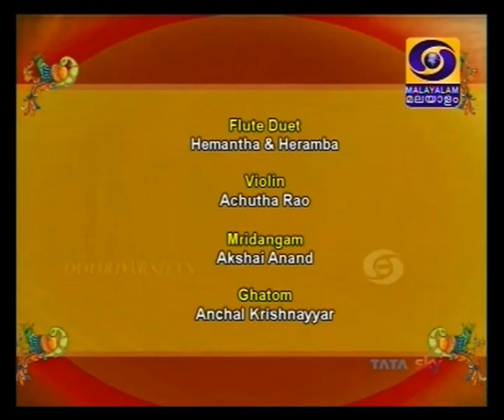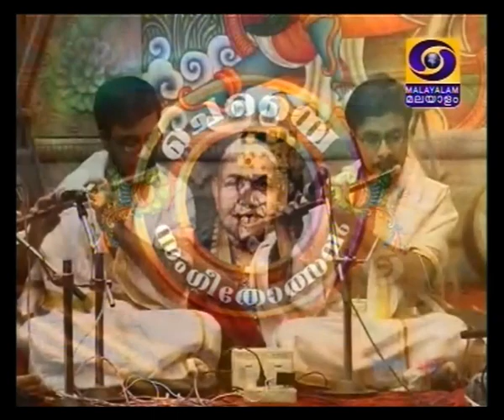Hemantha-Heramba-DD Malayalam-Chembai Sangeetolsavam 2017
DD Malayalam-Chembai Sangeetolsavam 2017
Regards.
TVG-Sangeethapriya.